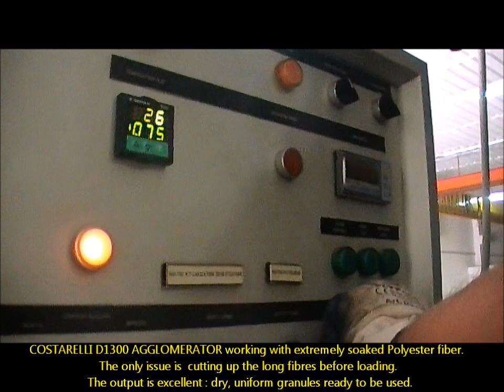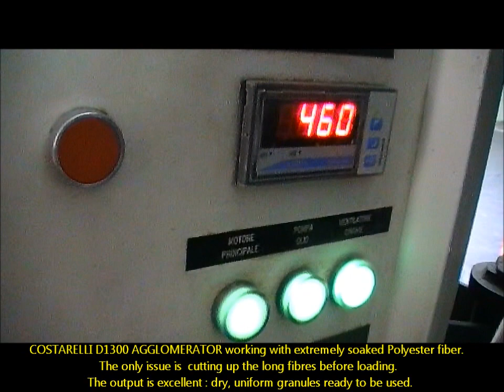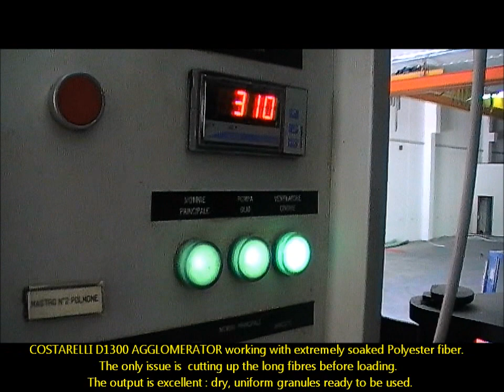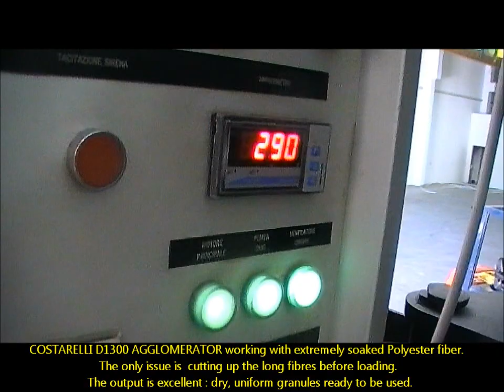COSTARELLI AGGLOMERATOR running with Polyester Fiber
Agglomerating is the quickest, easiest, cheaper way to reduce size,degas, and dry plastic scraps. These machines work in batches, no need to pre-heat it. On and off when needed. One man to run it.